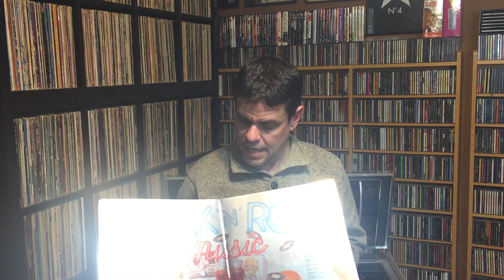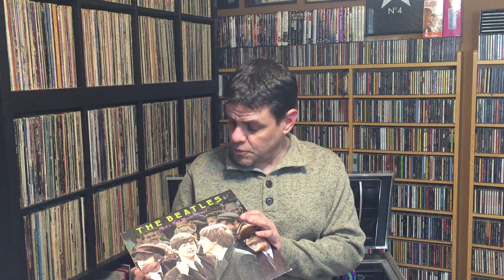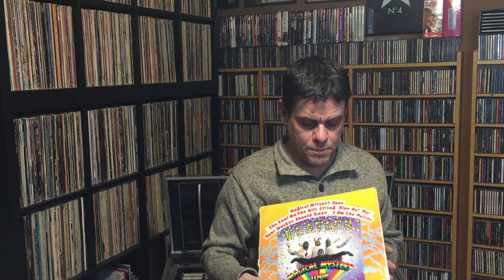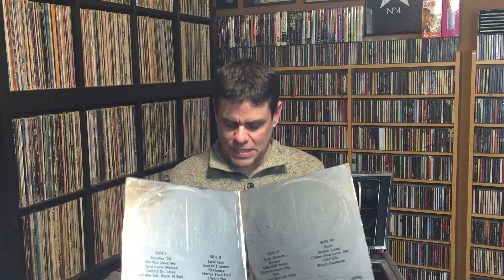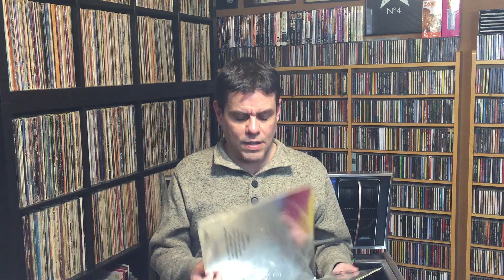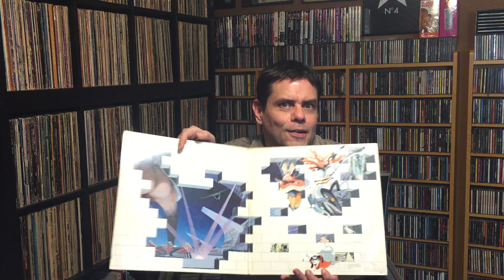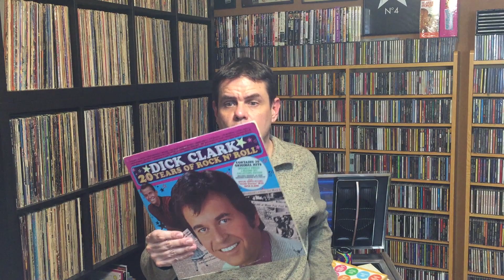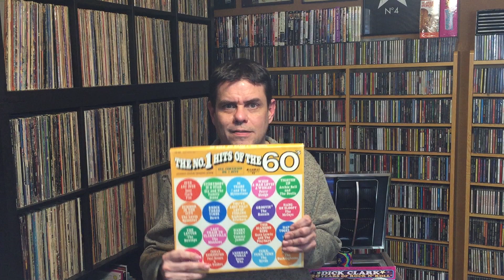My Most Valuable Vinyl Albums According To... Me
Vinyl records I hold dear to my heart.  Not worth the most money, not most collectible,  mostly ones I had as a kid.  The flipside to my "according to Discogs" video.  Includes The Beatles, Kiss, Pink Floyd, Dick Clark, and more.